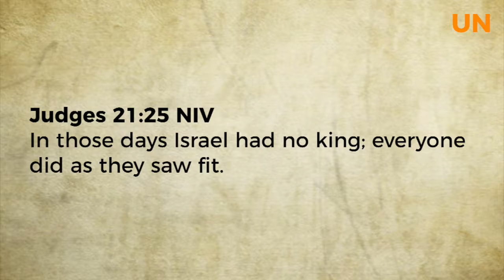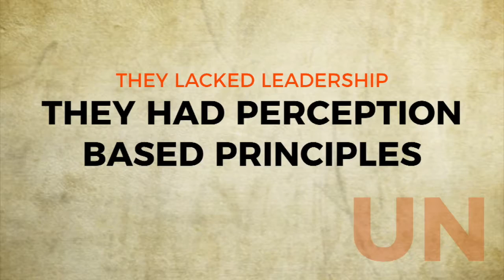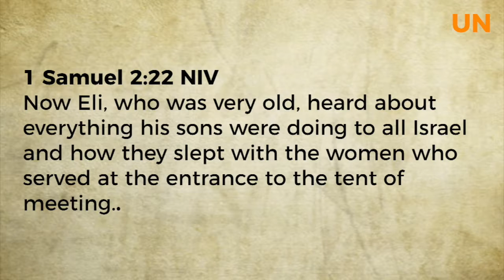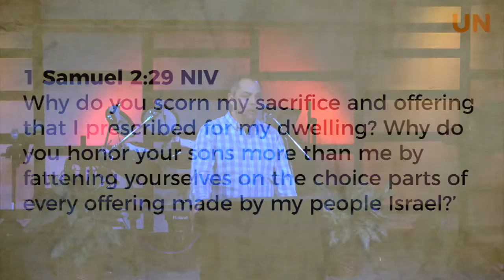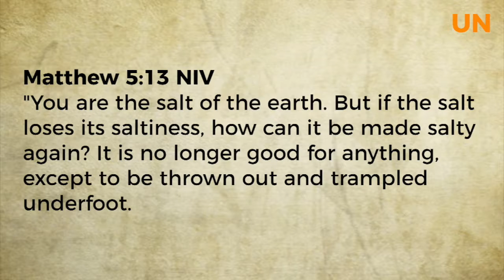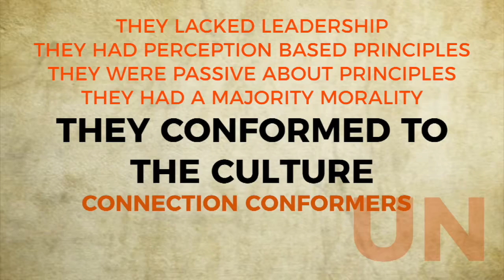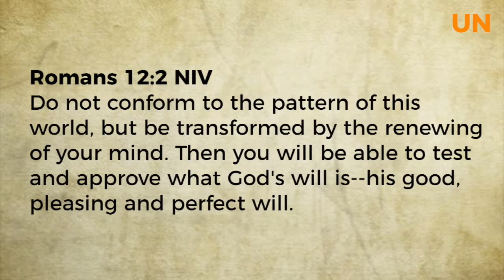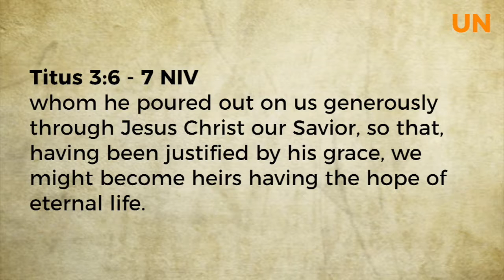UN - Unled & Unfaithful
The final message in our sermon series "UN" through the book of Judges.